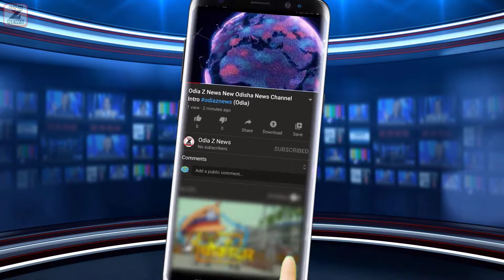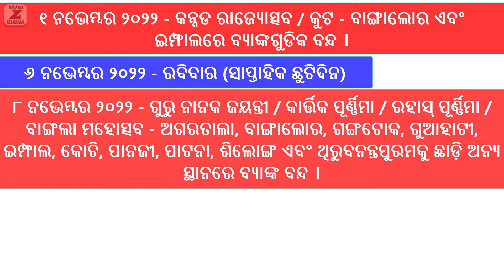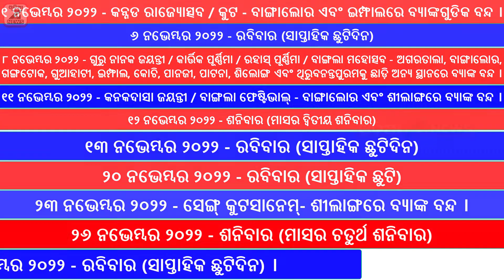Bank Holidays In November 2022: Banks To Remain Closed For 10 Days In November; Check City-Wise List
Bank Holidays In November 2022: Banks To Remain Closed For 10 Days in November; Check City-wise list (Odisha)